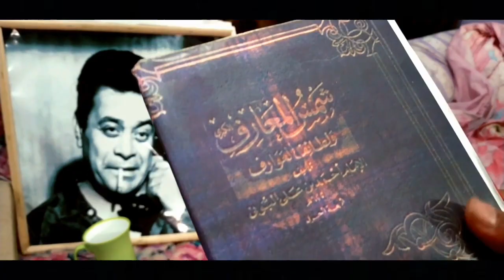فيلم رعب قصير |شمس المعارف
الفيلم عباره عن كتاب شمس المعارف واكيد كتير من الناس تعرفو وان الكتاب ده يسبب في تخيلات ورعب وجن وعفاريت واظهار اشاء غريبه  ياريت انصح بمنع قراة هذا الكتاب

انتظرونا باستمرار. وياريت تقولنا رءيك في كومنت